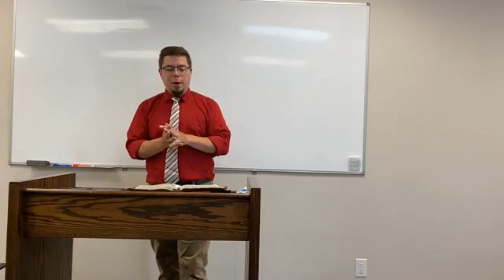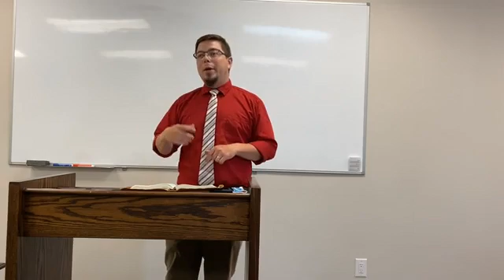Ecclesiastes: Lesson 4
Colonial Church of Christ